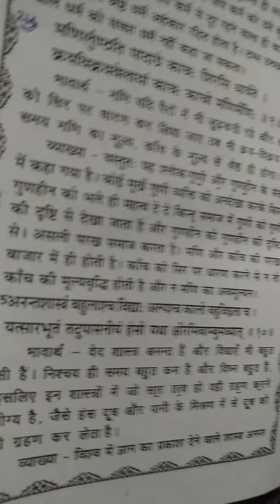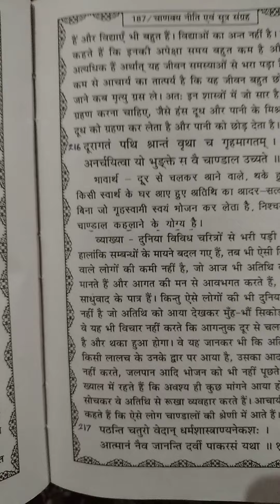215. hamen sar tatv kyon grahan karna chahie?हमे सार तत्व क्यों ग्रहण करना चाहिए?चाणक्य नीति।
The message of Chanakya/social education/social education/ moral teaching/ naitik shiksha /चाणक्य नीति सुनिए और अपने जीवन को सफल बनाइए।